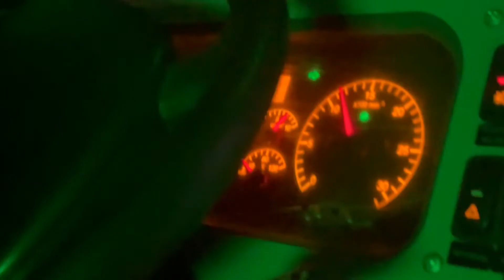Прибытие оставшихся 14 самолетов на Чкаловский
Все 14 запланированных на сегодня самолетов военно-транспортной авиации ВКС России Ил-76 с российскими миротворцами из состава Коллективных миротворческих сил ОДКБ прибыли на аэродром «Чкаловский» из Казахстана. Источник: ДИМК МО РФ